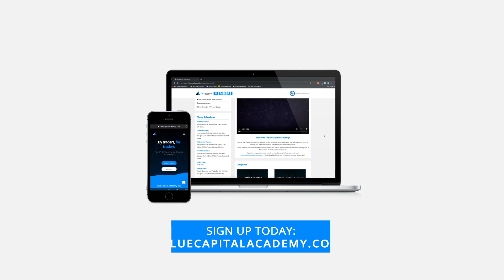What Do You Get From B.C.A. | BCAP Episode #021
Our Motto: Blue Capital was founded by traders to help traders. As full-time trades, we realized what it takes to provide hands-on education to help students change their lives.